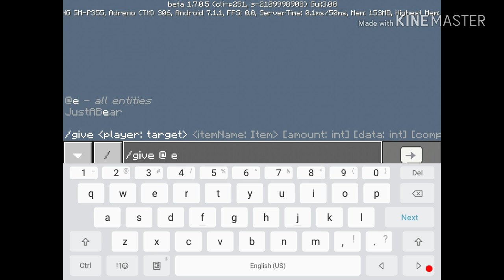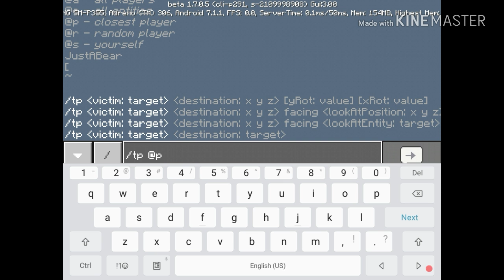Maximium high is 30,000,000 block